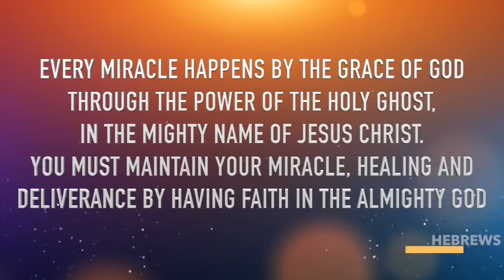HOW TO GET RID OF TUMORS, FIBROIDS, LUMPS & CYST!